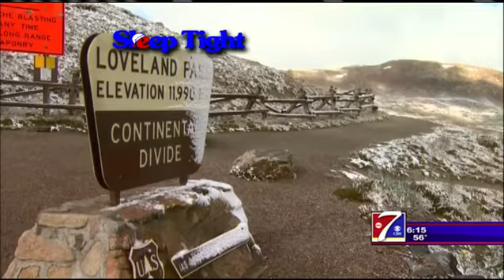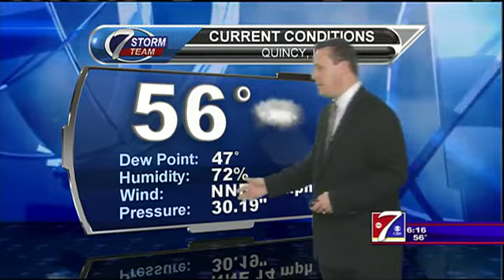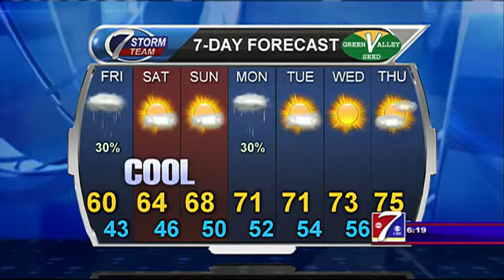More clouds and cool weather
Some scattered showers possible on Friday